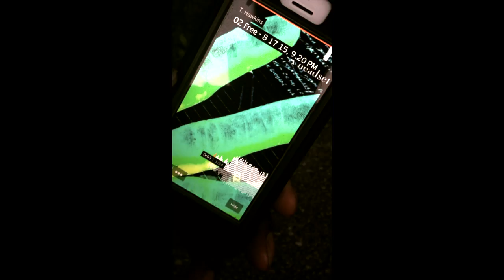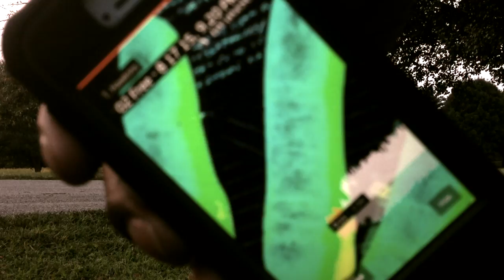how to make a video with a iphone 2015!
how to make a video with a iphone 2015! This is a film about making the most of life. Today is never promised so make the most of the present. You desire all of what you see and none of what you have. This is a result of intrinsic media programming. The task of reconditioning your prior conditioning is demanding, but with perseverance fruition is inevitable. When your level of awareness is augmented, only then will you become free.

T. Hawkins